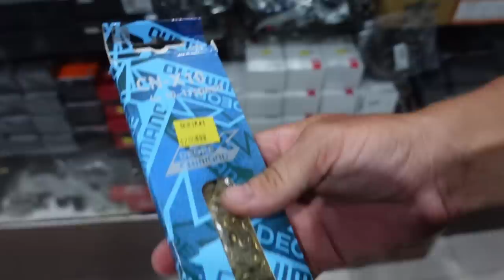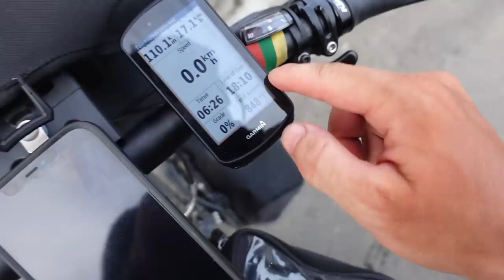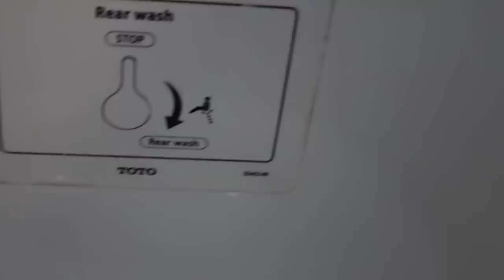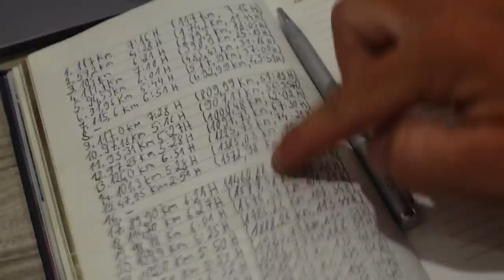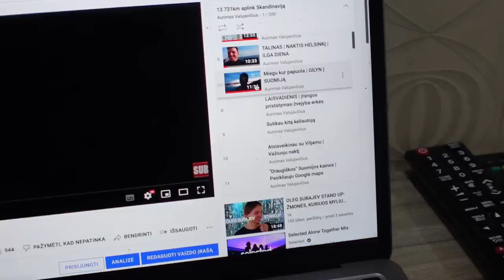Kas būna kai per greitai nuo kalno važiuoji? PUSE SUMATROS APMYNTA!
Ačiū!

Music of this video:
ES_I Wanna Get High on You - ELWIN
ES_Lava - Dew Of Light
ES_Malfunction - [ocean jams]